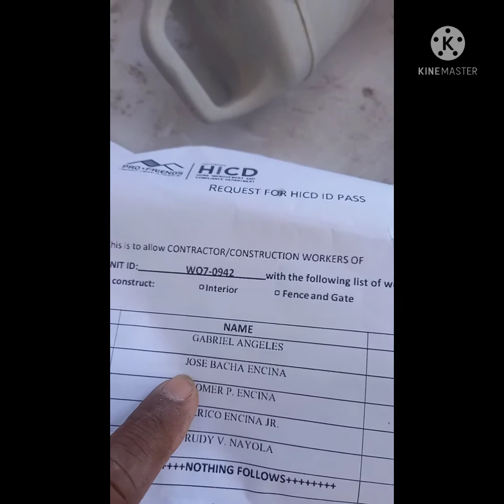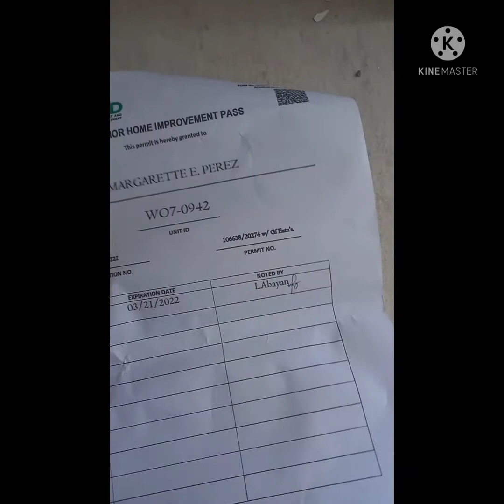LANCASTER WOOD CREST GEN. TRIAS CAVITE....FINISH PROJECT